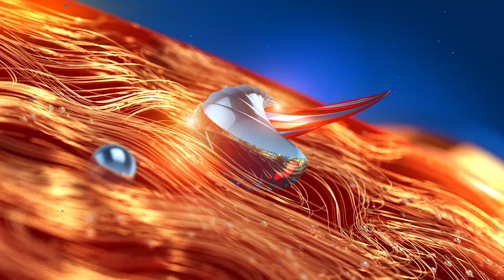അപൂർവ ഇനം ഫലം വിളവെടുത്ത സന്തോഷത്തിൽ അധ്യാപക ദമ്പതികൾ | Mooti Pazham | Kerala News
അപൂർവ ഇനം ഫലം വിളവെടുത്ത സന്തോഷത്തിൽ അധ്യാപക ദമ്പതികൾ